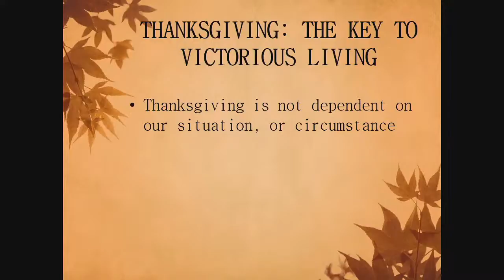Copy of November 29, 2020